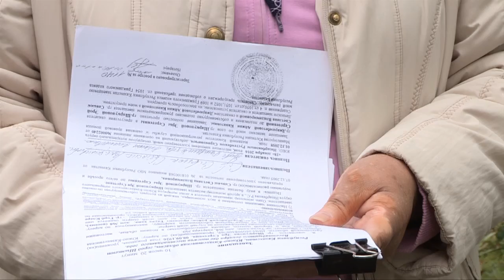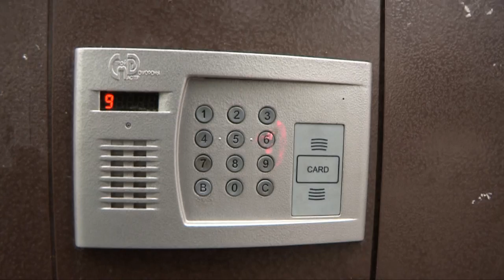Жительница Шымкента "завещала" свою квартиру в бессознательном состоянии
Домком одного из старейших домов в центре Шымкента подозревает, что оставшаяся после смерти одинокой старушки квартира стала объектом посягательств мошенников. Неравнодушная женщина провела целое расследование, результатами которого поделилась с нашими корреспондентами.